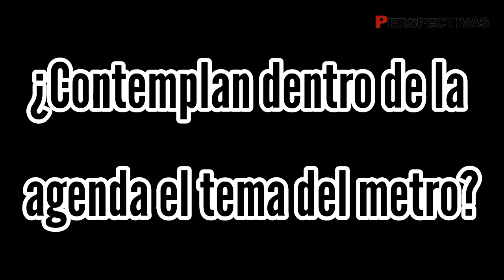Entrevista con Xóchitl Bravo